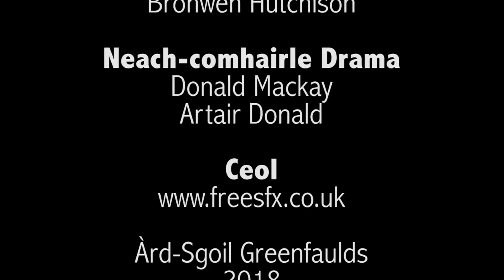Am Fòn Briste - Àrd Sgoil Greenfaulds